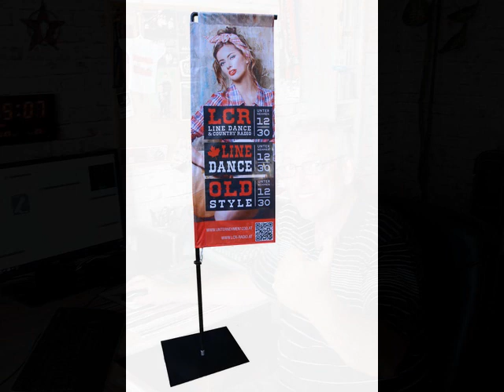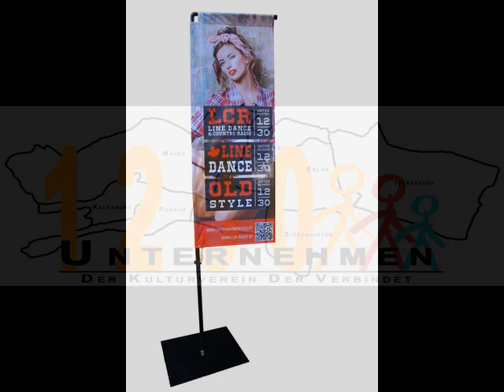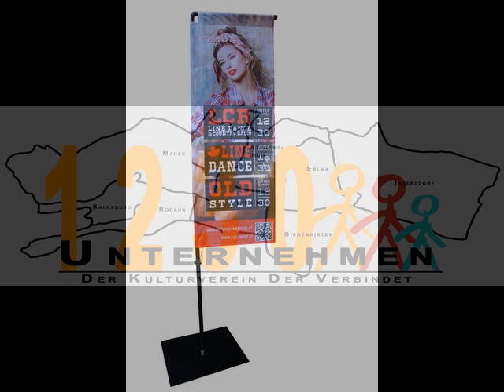357 Hetlinger Thomas; 05 04 2023